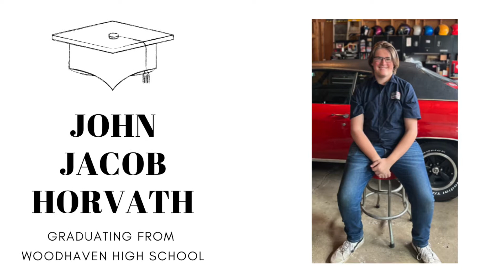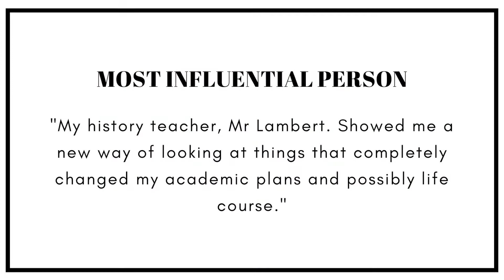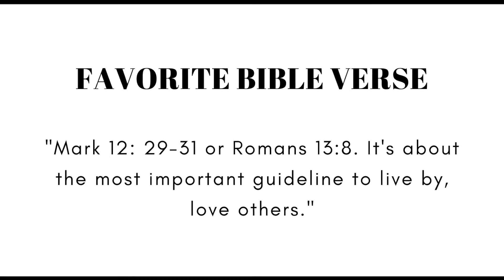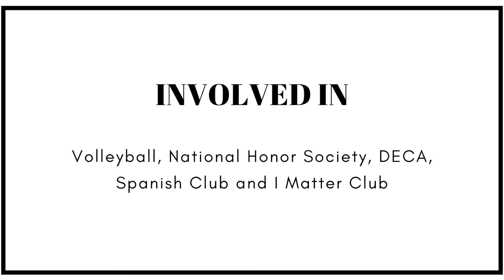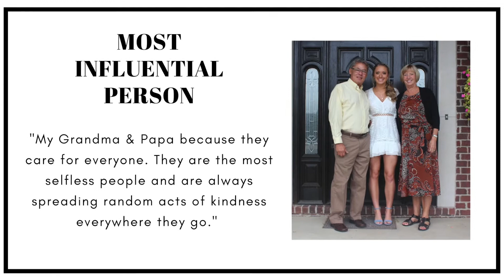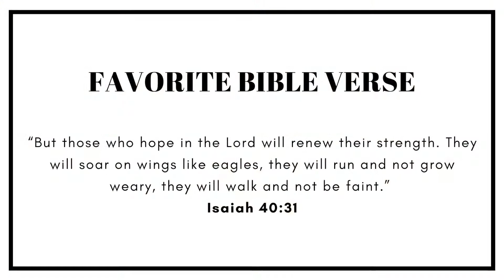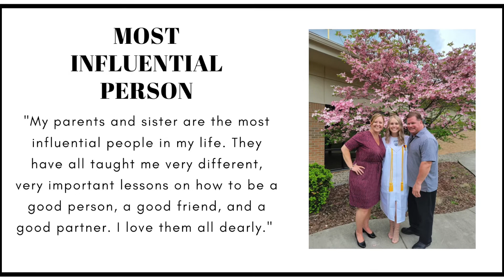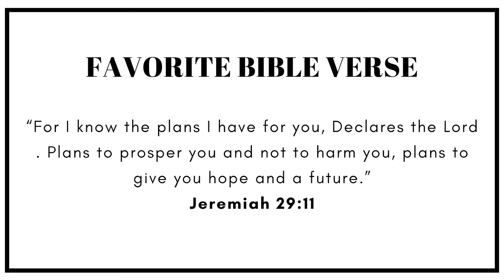2022 Baccalaureate Video